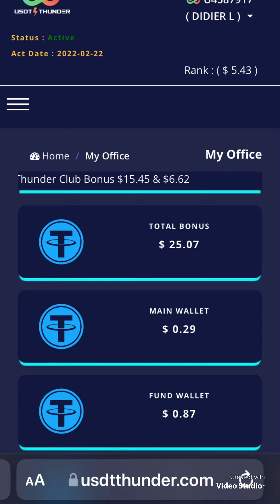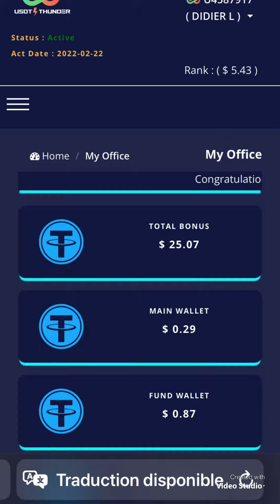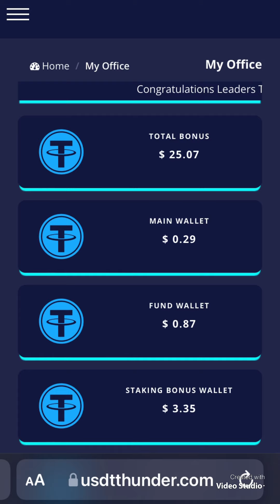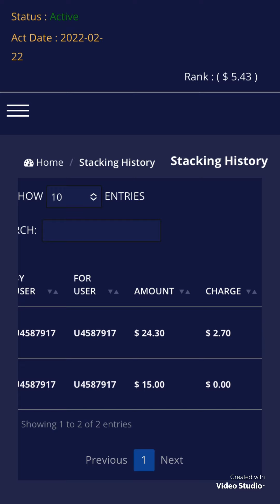PREUVE DE RETRAIT USDT THUNDER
Avec cette affaire très simple de Staking, lancement effectué le 16 février 2022,
vous allez recevoir 40 personnes dans le monde
que vous n'aurez pas parrainées et
vont vous rapporter 1% de tous leurs dépots
et de tous leurs retraits.

Mais en plus ce n'est pas tout, il y’a 8 façons disponibles
de gagner de l'argent avec ce business.

 Pour cela il vous suffit d'être actifs,
c'est à dire d'avoir payé 15$ .

Une fois les 15$ payés, vous n'avez
plus qu'à activer le Staking sur
le lien "Activation" dans le site.

Et ces 15$ vous rapporteront
aussi de l'argent tous les jours.

✅Voici une vidéo qui vous explique tout ça.